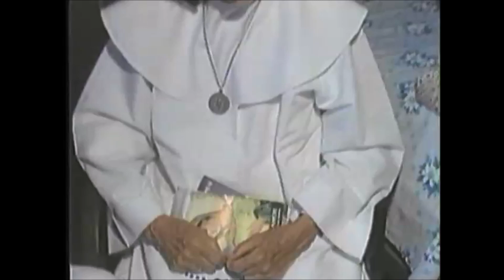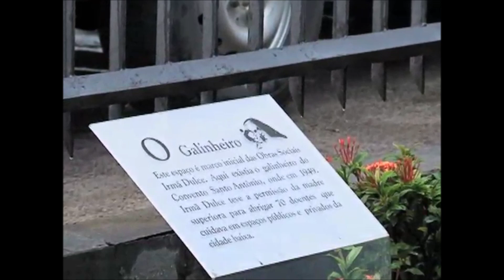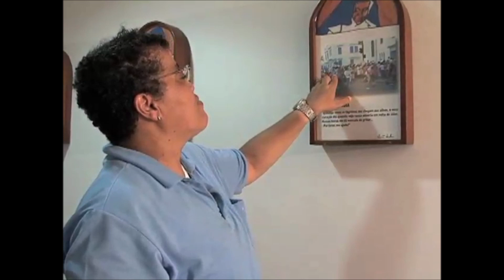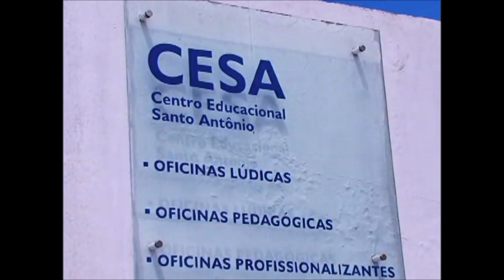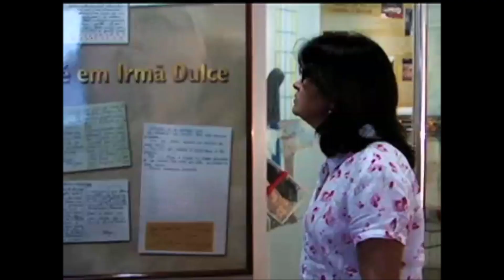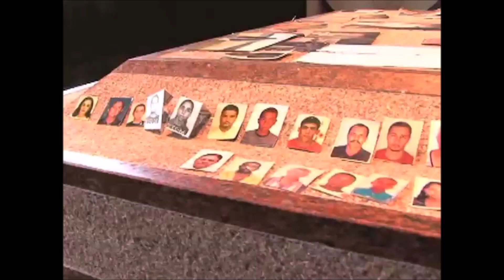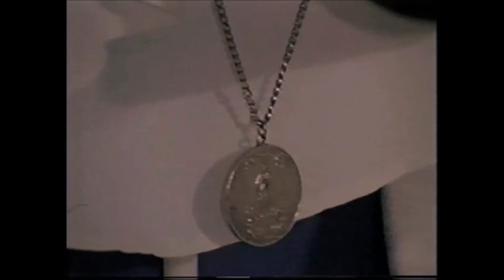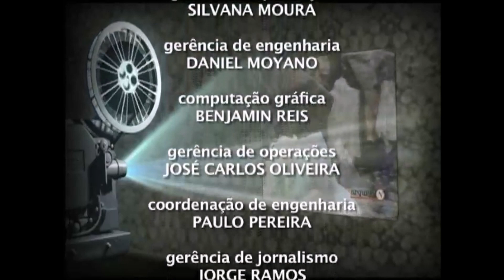História da vida de irmã Dulce / Música de Antônio Carlos & Jocafi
História da vida de irmã Dulce.

Início do documentário com a nossa música Santo Antônio e no final do vídeo com a música inédita há 30 anos em Homenagem a Irmã Dulce chamada "Dulce Doçura".
Acesse através do Link abaixo 👇 são 3 blocos.

Irmã Dulce – A Mãe dos Pobres, produção documental do Instituto de radiodifusão educativa da Bahia que repassa toda a trajetória da religiosa, o seu legado de caridade e milagres atribuídos pelos fiéis, além da crescente devoção ao longo dos anos 90.
O primeiro bloco mostra o início da vida monástica, em Sergipe, e os esforços quase sobre-humanos para manter-se ativa mesmo com a saúde bastante debilitada, tendo apenas 30% da capacidade pulmonar.
O segundo bloco mostra as Obras Sociais de Irmã Dulce, que presta atendimento a mais de cinco milhões de pessoas por ano, e relembra a coragem da freira.
Dulce invadia imóveis desocupados e enfrentava autoridades para garantir acolhimento a mendigos.
O terceiro e último bloco parte da morte de Irmã Dulce, mostra a grande comoção entre os baianos e os relatos de milagres que motivaram o processo de beatificação.
Traz ainda entrevista com o historiador e museólogo Osvaldo Gouveia, responsável pela reunião de documentos e objetos que compõem o acervo do Memorial Irmã Dulce.